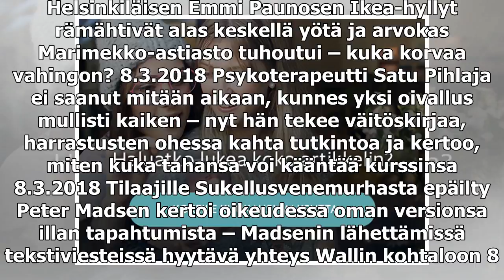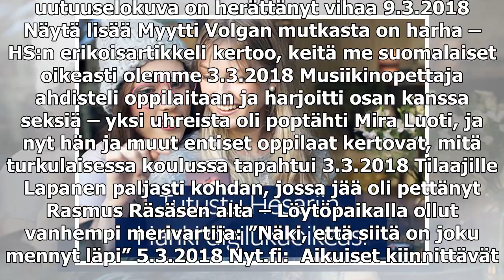Junaradalle oli koottu este betonilohkareista ja trukkilavasta Vihdissä – tavarajuna törmäsi ja vah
Junaradalle oli koottu este betonilohkareista ja trukkilavasta Vihdissä – tavarajuna törmäsi ja vahingoittui

Helsinkiläisen Emmi Paunosen Ikea-hyllyt rämähtivät alas keskellä yötä ja arvokas Marimekko-astiasto tuhoutui – kuka korvaa vahingon? 8.3.2018 Psykoterapeutti Satu Pihlaja ei saanut mitään aikaan, kunnes yksi oivallus mullisti kaiken – nyt hän tekee ...